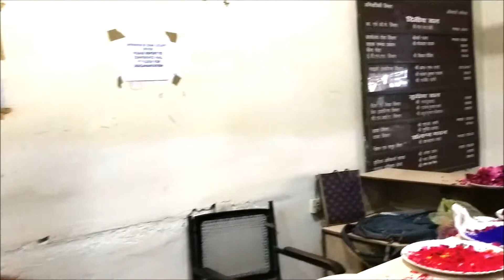Khelenge hum Holi - Holi Milan LIC DO on eve of Holi Holidays